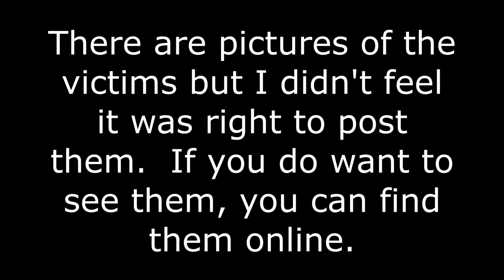Juana Barraza | Little Old Lady Killer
Juana Barraza is a Mexican serial killer who murdered elderly women.  Experts theorized is because they reminded her of her mother who terrorized her as a child.  Juana is known as the “Old Lady Killer.”